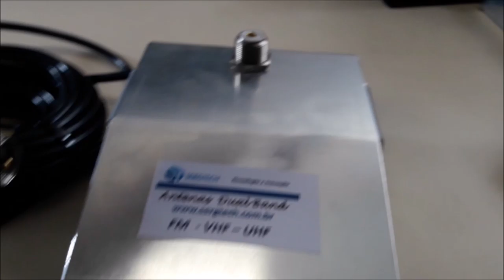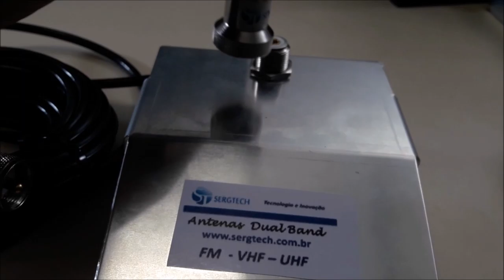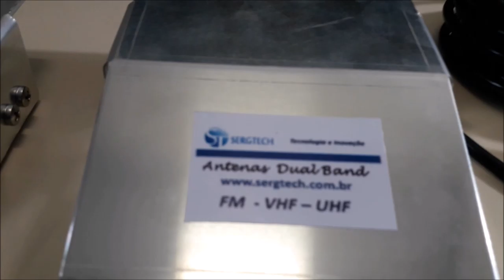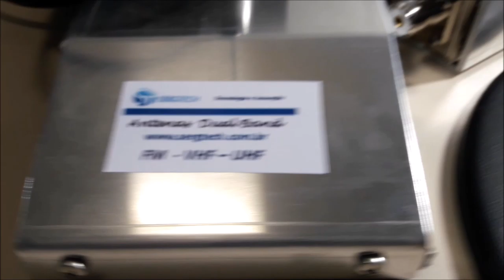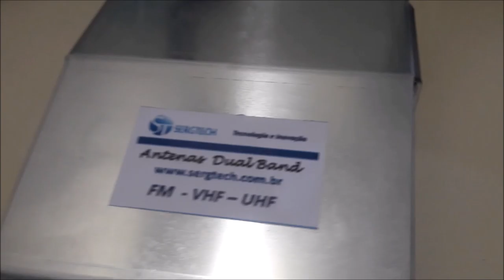Novidades lançamentos antenas de rádio com nossa base magnética nosso site sergtec